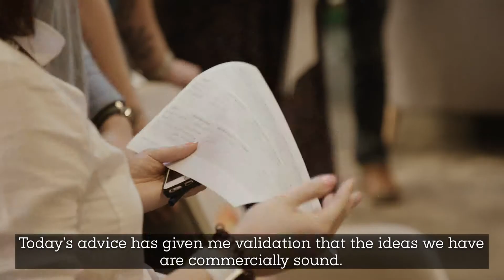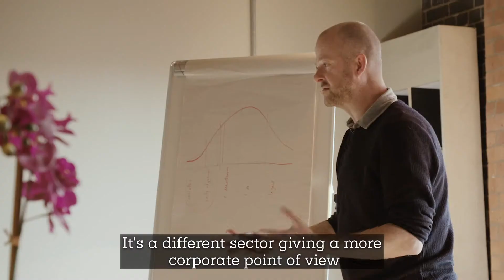Manchester Troubleshooter - helping social enterprises find solutions to their businesses challenges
We are proud to support a wide range of social enterprises by helping them find solutions to their business challenges through our Troubleshooter events. Each event sees over 20 Pernod Ricard UK employees from across the business volunteer their time and expertise to help social entrepreneurs make a positive difference to our communities.